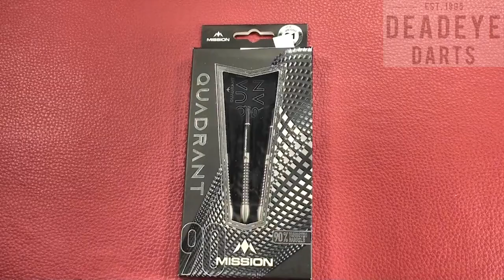Mission Quadrant M3 25g Steel Tip Darts - Quad Grip - D1857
Mission Quadrant Steel Tip Tungsten Darts

90% Tungsten

Features: 90% Tungsten Barrels with Quad Grip, 1 Set of Mission Flights, 1 Set of Mission Shafts with S-Lock rings, Point Protector.

Specification
Barrel Shape Front Loaded